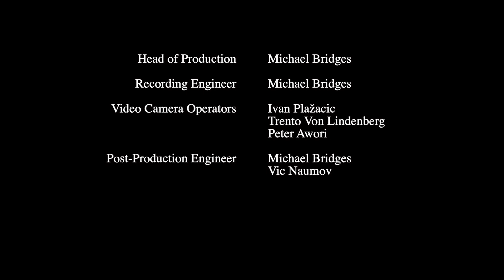Alberto Ginastera - Harp Concerto, performed by Alice Statham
Alice Statham performs movements 2 & 3 from Ginastera's Harp Concerto with Carnegie Mellon University Wind Ensemble